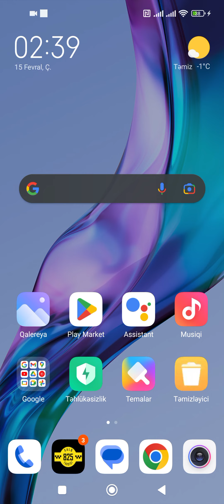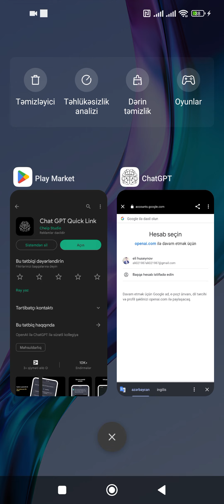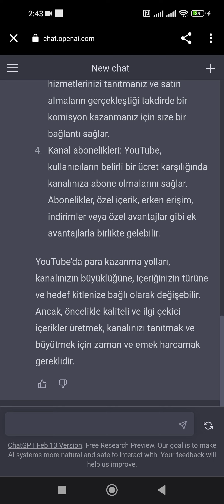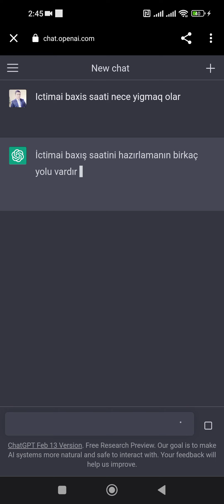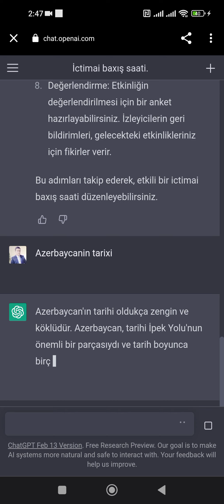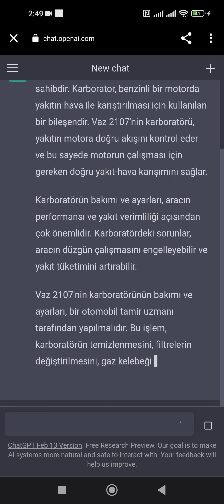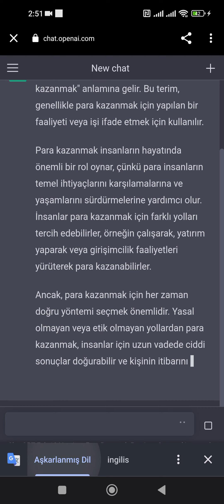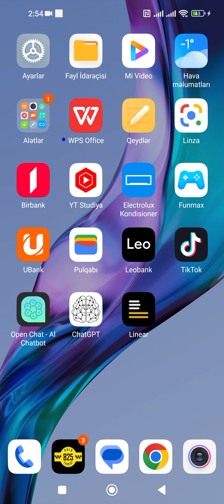CHATGPT Azerbaycanda.chatGPT nedir? ChatGPT nece istifade edilir?chatGPT istenilen suala cavab verir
Link buradan yukle